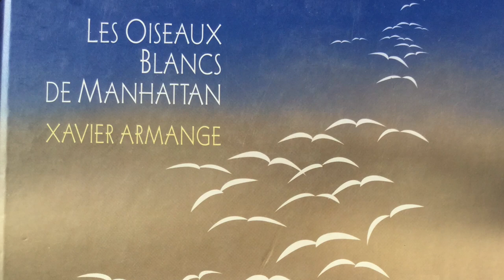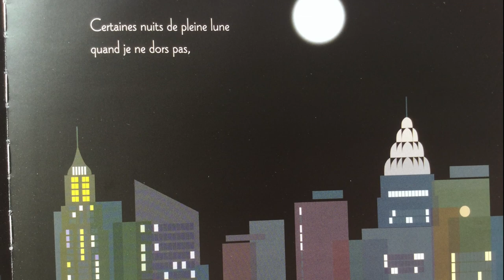Les oiseaux blancs de Manhattan Xavier Armange